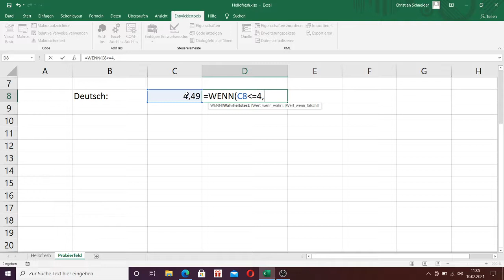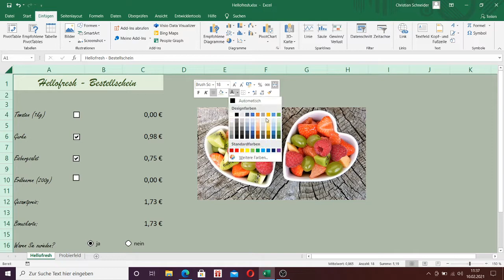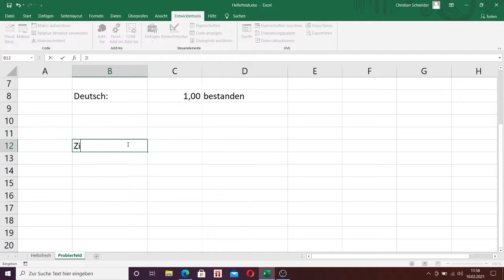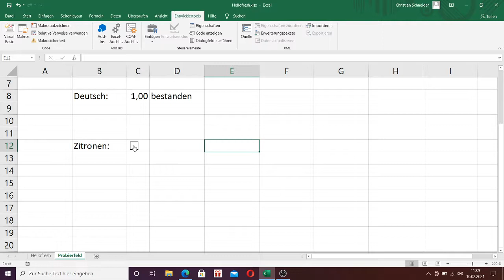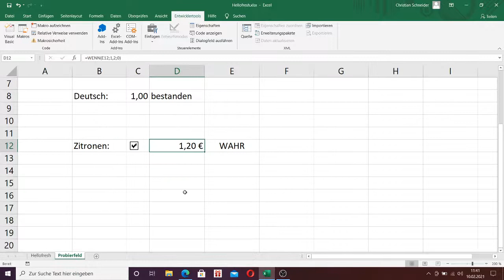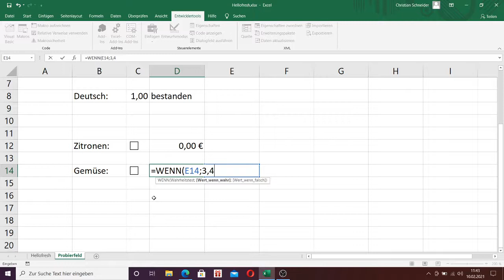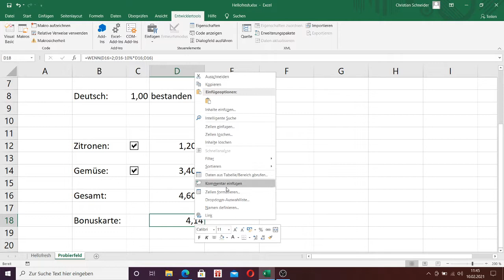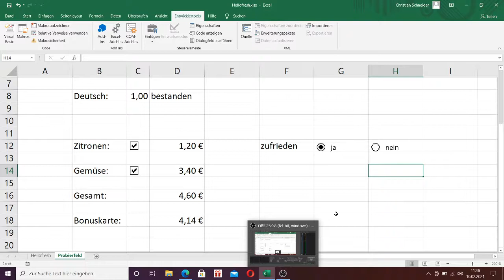Formular für eine online Bestellung mit Excel erstellen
Wenn du einen eigenen Shop eröffnen willst im web, dann benötigst du Bestellformulare. Hier wird dir gezeigt, wie man die WENN Funktion einsetzt und aktive Steuerelemente einfügt.